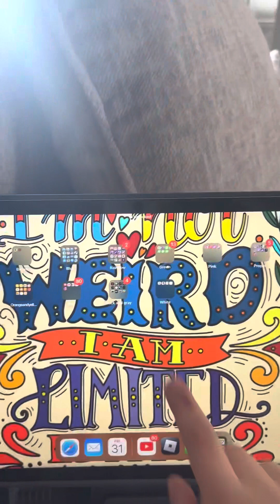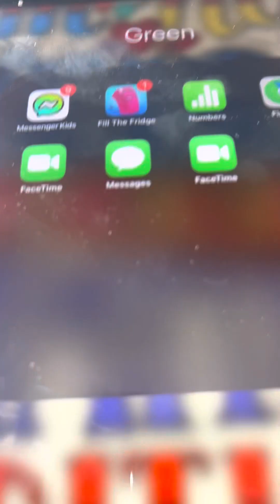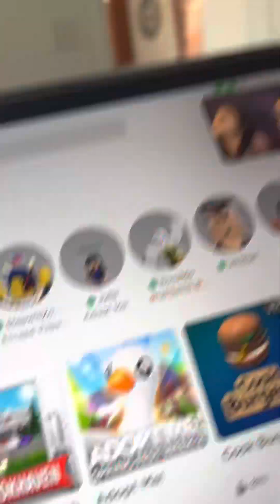Let’s do my rotation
Doing routine of an eight-year-old day after school ￼